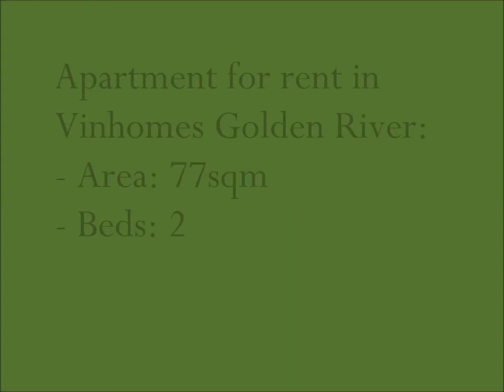Vinhomes Golden River apartment for rent - 2 bedS (VGR43) (Isa - 0976605837)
Description:
- Area: 77 sqm
- Beds: 2
- Baths: 2
- Price: $1,400/month
- Contract: 1 year

Address: Ton Duc Thang Street, District 1
Overview: modern design, large balcony, bright open living space, high-quality interiors, panoramic view of Saigon River
Amenities: large double beds, wardrobes, oven, induction hob, chimney, refrigerator, washing machine
Project Facility: parking lot, Central Plaza, children''s playground, convenient stores, history square, sculpture square, international garden, outdoor gym and fitness area, multi-purpose courtyard, golf putting green.

This fully-furnished 2 bedrooms apartment belongs to Vinhomes Golden River. It has an elegant typical design with high-quality interiors, is located along the Saigon river, in the heart of District 1.